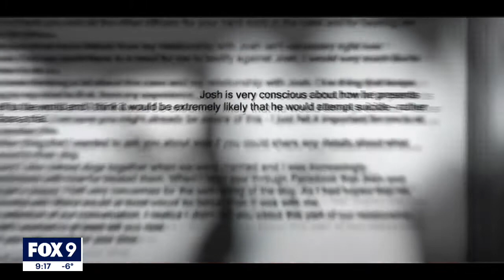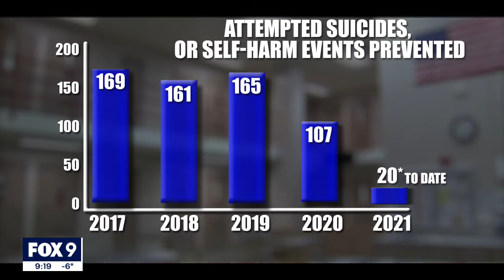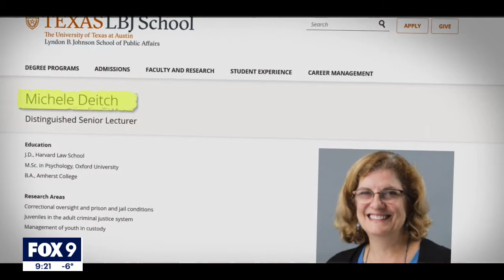Jail suicides raise questions about mental health treatment behind bars | FOX 9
According to the Department of Corrections, in the last five years there have been 63 deaths in Minnesota county jails, 33 were suicides.